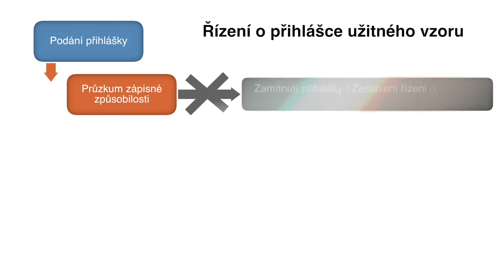Registrovat UŽITNÝ VZOR je pro ochranu podnikatele UŽITEČNÉ 🥈🥉🏅 K čemu je takzvaný „malý patent“ ◄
Užitný vzor je další forma ochrany jedinečných technických řešení. Je jednodušší, rychlejší a méně nákladná, než je ochrana patentem. Užitné vzory mají však svá specifika, která se výrazně liší od patentů.Komentář: Daniela Harantová, vedouí oddělení průzkumu strojí a elektro na ÚPV a Zdeněk Bauer, lektor a rešeršér.